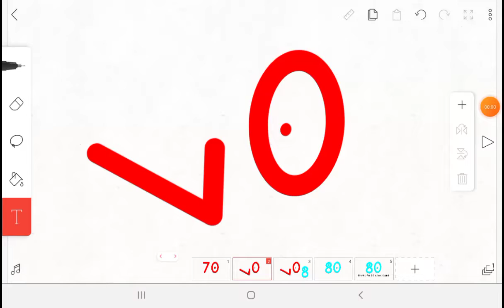80 subscriber special